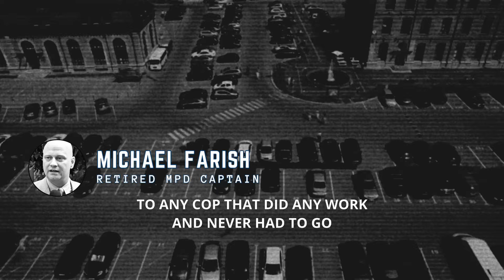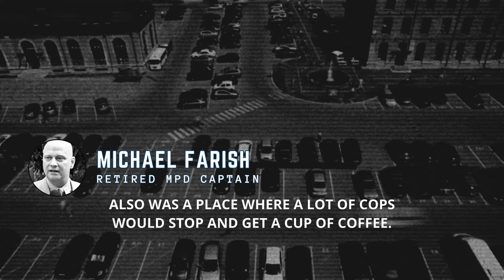A coincidence? Or one of their own...? | The Deck Podcast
Wanna know more? You can watch Ashley Flowers break down the entire case on our Youtube, @CrimeJunkie and listen to new episodes of The Deck, every Wednesday, wherever you get your podcasts.